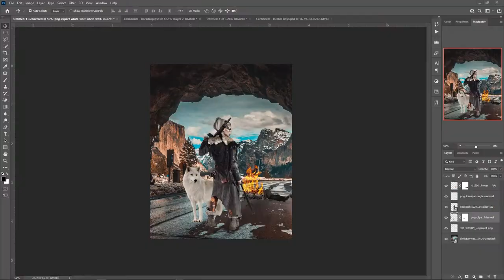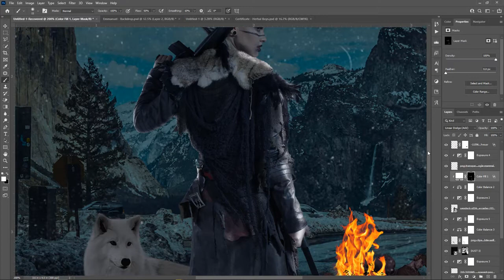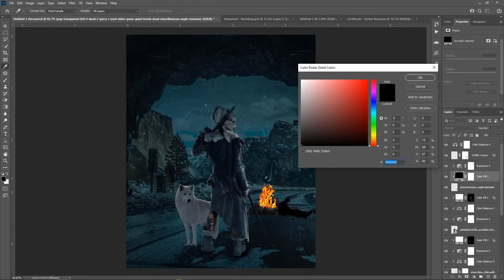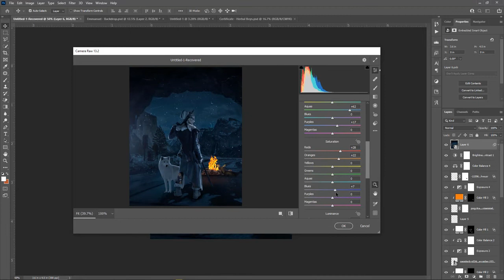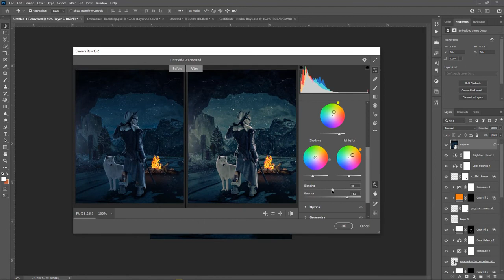Watch How I made this epic photomanipulation Art using adobe photoshop